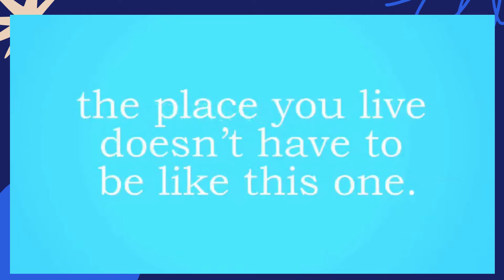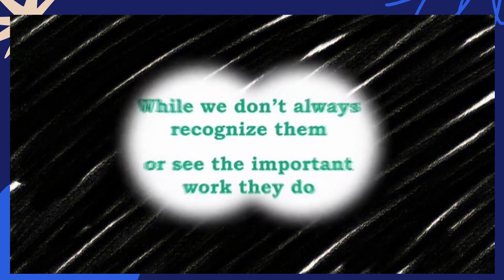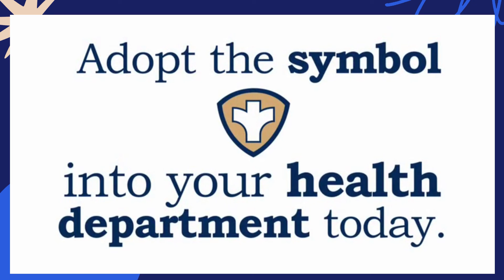04.05.21 NPHW This Is The Symbol of Public Health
SCHD National Public Health Week 2021

"This Is The Symbol Of Public Health"